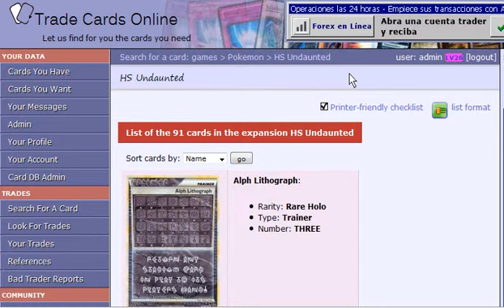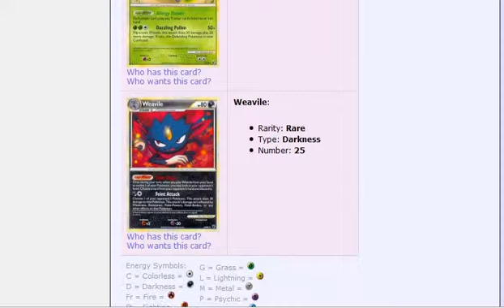Pokemon- HS Undaunted card list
Card list and visual spoiler for the Pokemon set "HS Undaunted" as shown